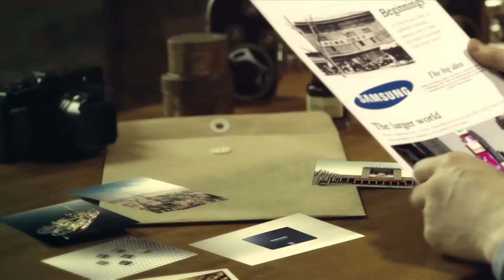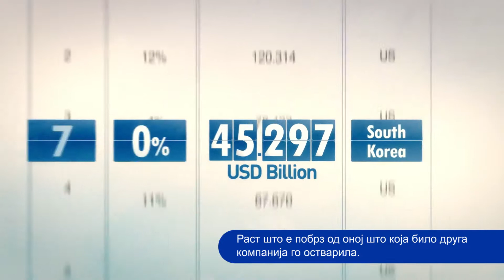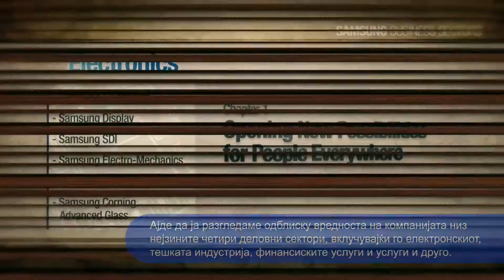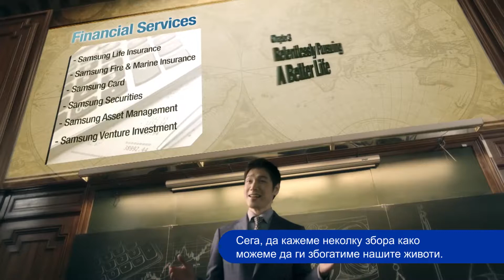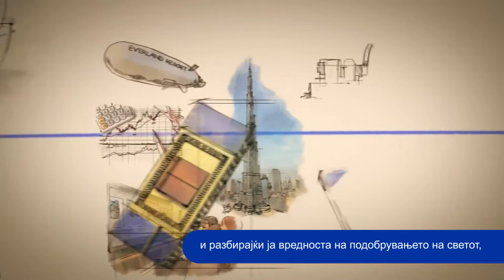Macedonian Why Samsung 170519